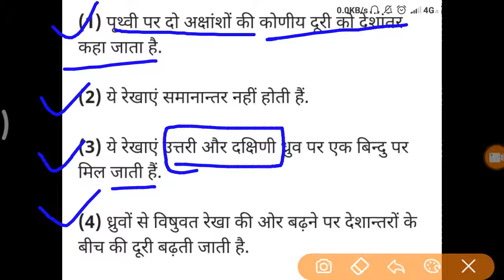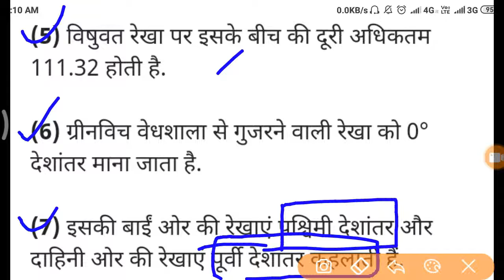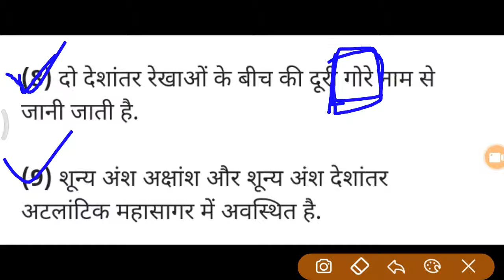पृथ्वी ( भूगोल: देशांतर और अक्षांश किसे कहते है )RRB NTPC ,JE,D GROUP/SSC/LEKHPAL/UPSC/UPPCS/CPO SI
Video / Audio quality:
Video / Audio quality:
Your videos will process faster if you encode into a streamable file format.